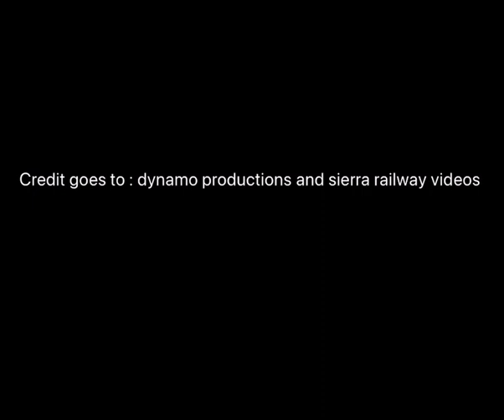Whistle fix for sierra railway videos